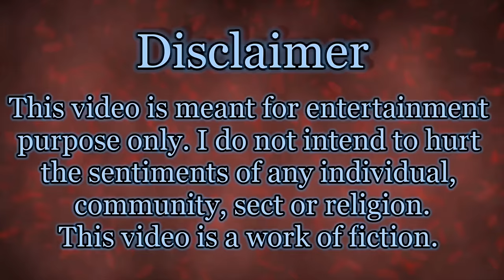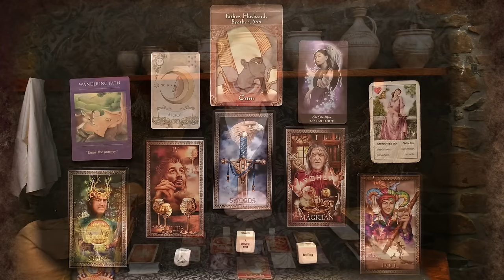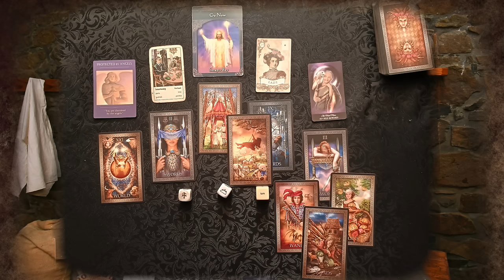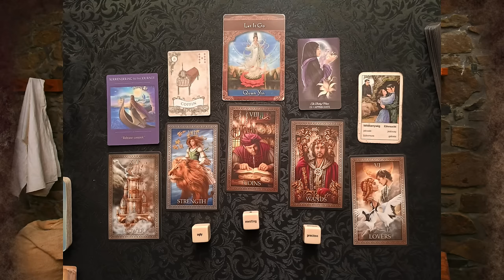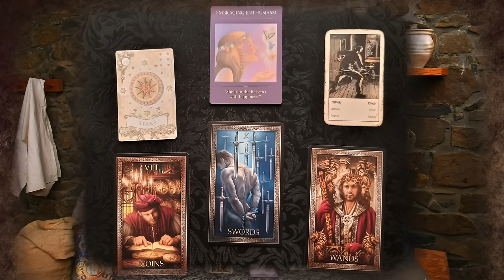Disease X - A reading with Tarot Cards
Izabela is doing a reading on Disease X with the help of Tarot and Oracle cards.

IMPORTANT!